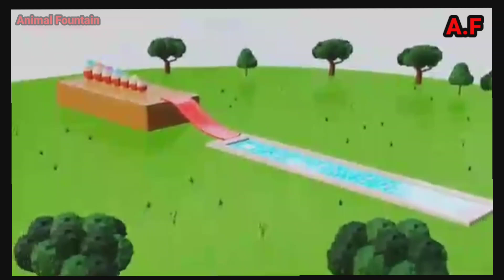Animal Fountain Crossing Video new horizon Cow Dinosaur 🦕 Tiger 🐅 Lion 🦁 Elephant 🐘 Buffalo 🐃